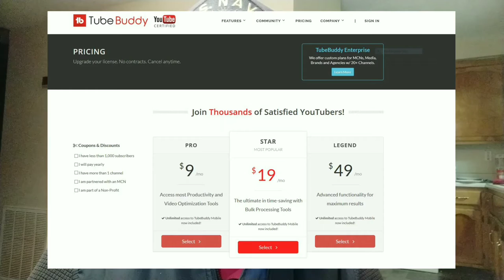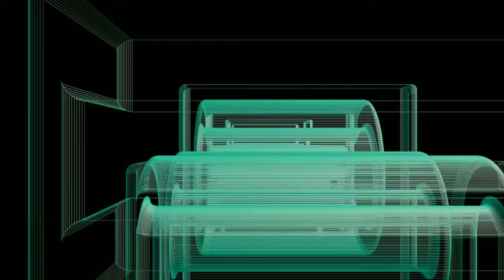Pearl Harbor And The Rapid Acceleration Of Tech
This morning we discuss technology's rapid advance in the mid-1900's and why Pearl Harbor was central to that. Please watch the whole thing folks! This video was shot on the Xiaomi MiA2 and edited on the MiA2 phone. If you are a creator look at the description below and check out tubeBuddy if you have not tried it yet!

Videos or Links mentioned in this video:
VerionTech Headphones
Tubebuddy Prime